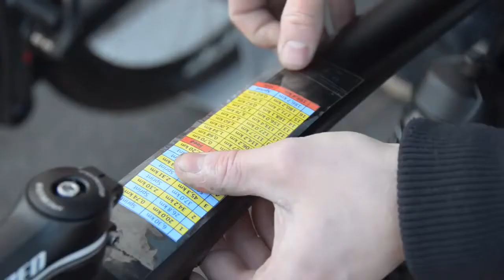GP Herning 2013 - BlueWater Team